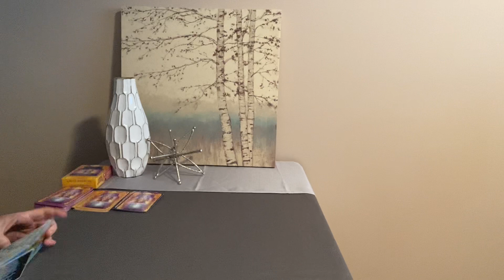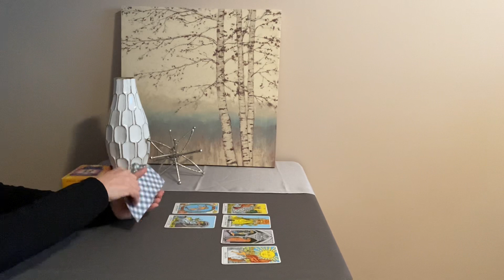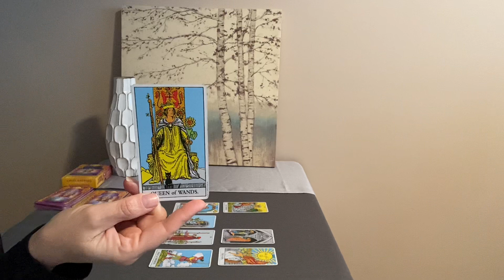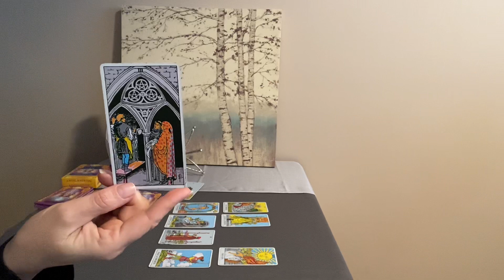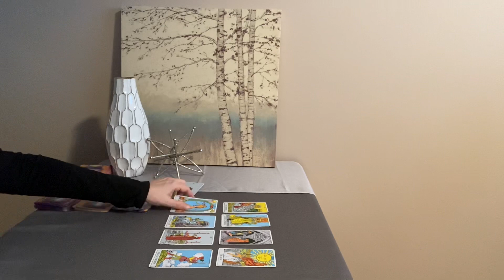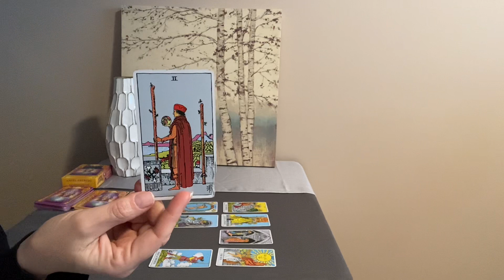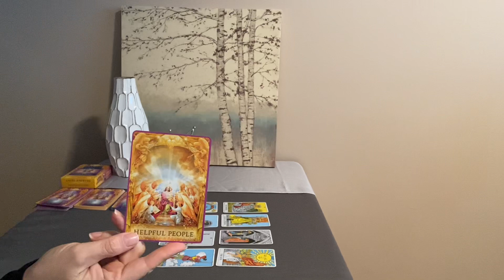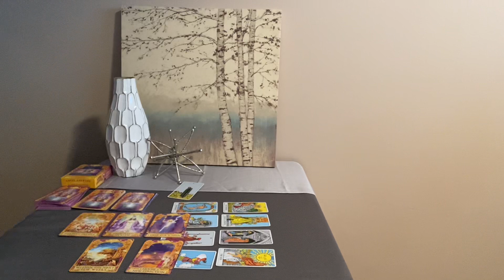VIRGO Weekly Tarot February 14–21–Reaching Nirvana❤️🌎💰